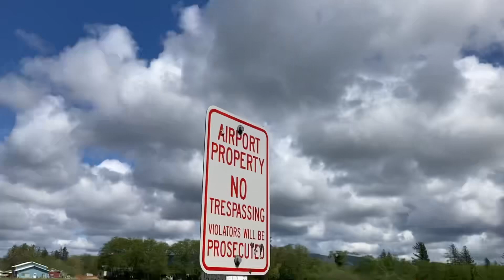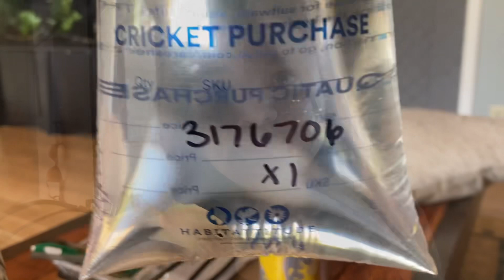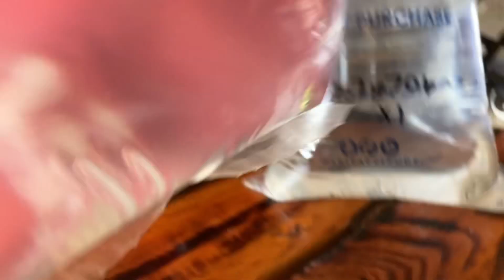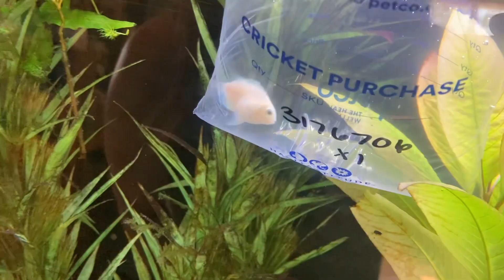I Got TWO CUTE Fish!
Any donations will be used to help fund my travels or for my channel :)